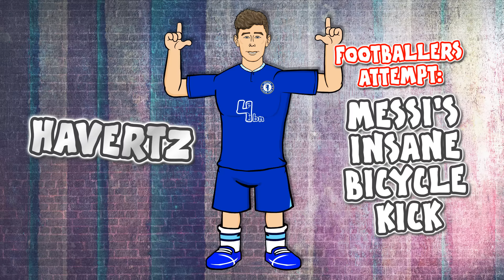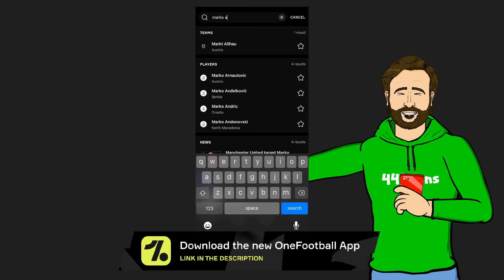💥MESSI'S BICYCLE KICK!💥 (Footballers Attempt feat Ronaldo Neymar Nunez Haaland Clermont vs PSG 2022)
Can anyone perform Messi's bicycle kick?

442oons Free Apps!

442oons was created by me... Dean Stobbart! I do the voices/scripts/ideas/directing/editing/characters blah blah blah ... and now I've got four animators doing all the hard work, the animation... (which is why the animation looks better)